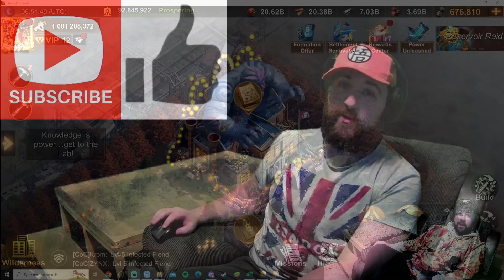CoC vs TLC DoomsDay 2nd Fight!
It helps a small content creator like myself a lot!